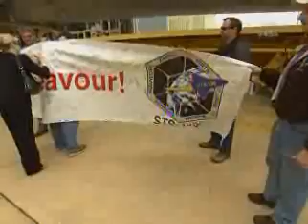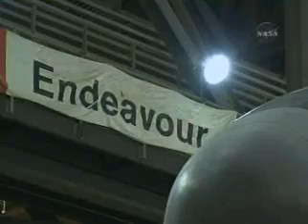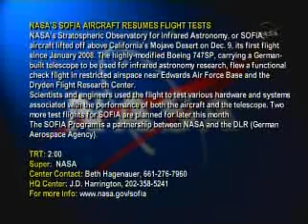Endeavour moved to the VAB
Dec 2009
NASAS SHUTTLE ENDEAVOUR MOVES FOR STS-130 MISSION KSC (NEW)
Space shuttle Endeavour was moved Friday, Dec. 11, from Orbiter Processing Facility-2
to the Vehicle Assembly Building  at NASAs Kennedy Space Center, Fla., for its upcoming
STS-130 mission. The move from Endeavours hangar is referred to as a "rollover."
Following rollover, technicians in the Vehicle Assembly Building attach Endeavour
to its external fuel tank and twin solid rocket boosters.
Endeavour is targeted to launch to the International Space Station in early February 2010.